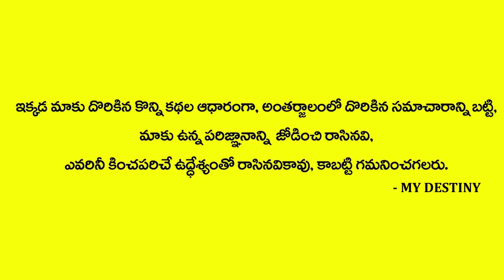Thula Rashi | Shivaratri Special Video | Sri Rajan Nambudri | MY DESTINY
Watch